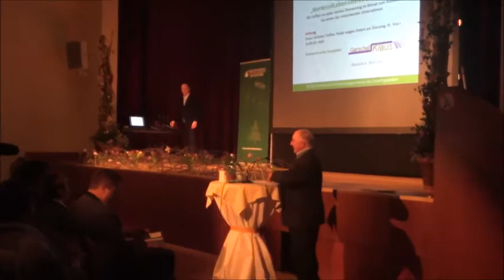"Wir sind fähig - kommunale Intelligenz stärken" Karl Sieghartsleitner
Karl Sieghartsleitner in Waidhofen an der Thaya:
In seinen Ausführungen schildert Karl Sieghartsleitner eindrucksvoll, wie man Entwicklungsprozesse in Gang setzen kann, die eine Entfaltung aller regionalen und menschlichen Potenziale ermöglichen.
Aus der gelebten Praxis und am Beispiel des „Steinbacher Weges“, der weltbekannt geworden ist, und allen anderen Projekte in Europa, wo er mitgewirkt hat, zeigt er uns auf, wie das in ganz einfachen Ideen und Projekten umgesetzt werden kann.